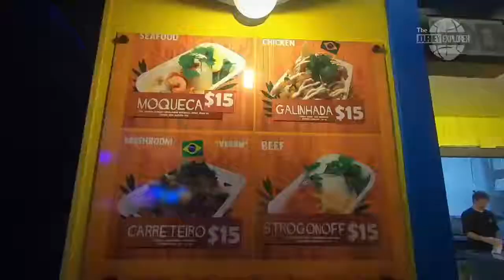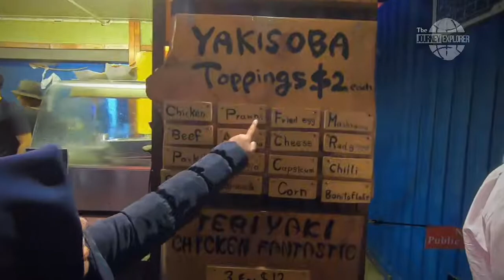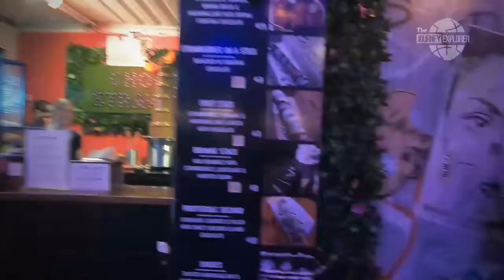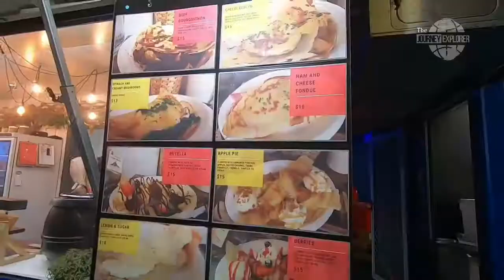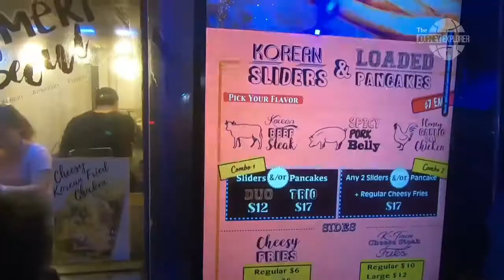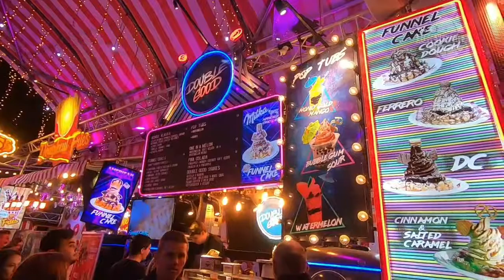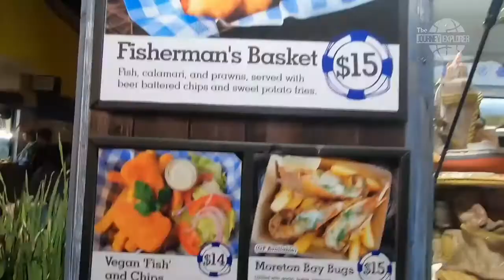BEST PLACE TO EAT IN BRISBANE | EAT STREET NORTHSHORE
So we went to Eat Street, a food paradise in Northshore, Hamilton. Foodies, here in this place you can find various kinds food from different countries - Brazil, Argentina, Japan, French, Spain, Korea, and still many more! Settle for a Vegan menu or dig in on your Seafood! All even more exciting with live music performance on the stages. This is a wonderful escape and lovely way to spend weekend evenings.